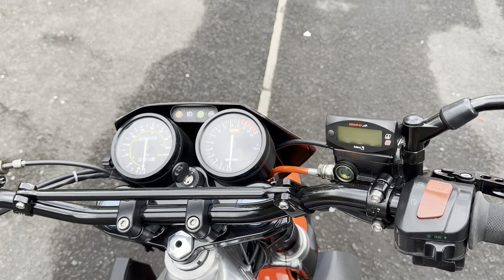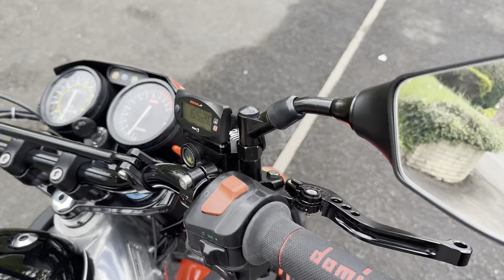Aprilia RS125 Streetfighter Harada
Aprilia RS125 I’ve fully restored and turned into a Streetfighter.